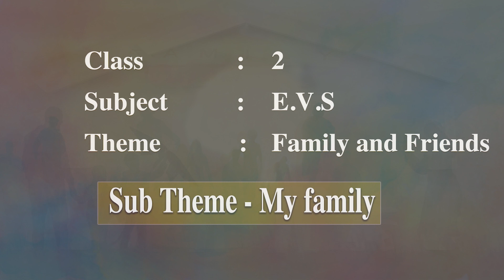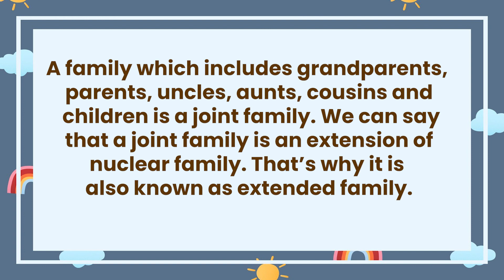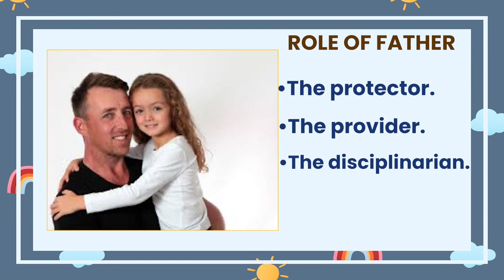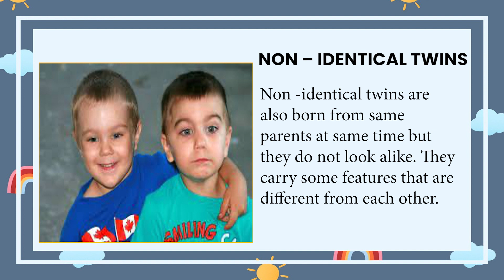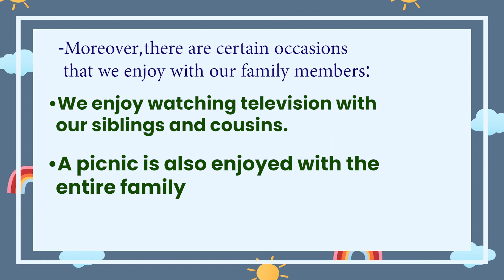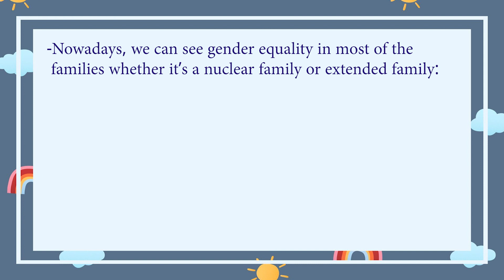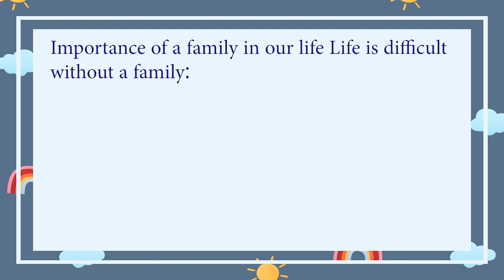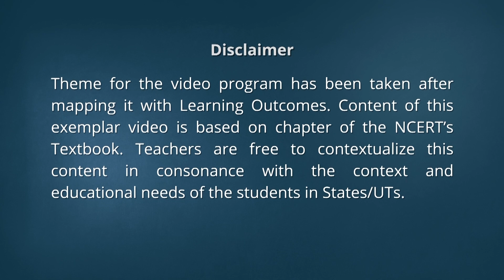Theme: Family and Friends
Theme: Family and Friends, Sub-Theme: My Family, CLASS-2